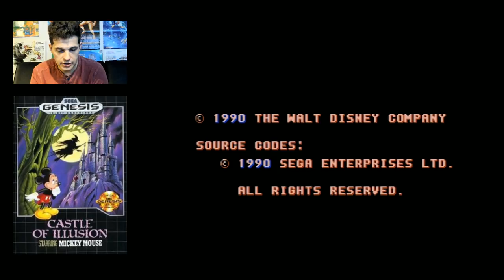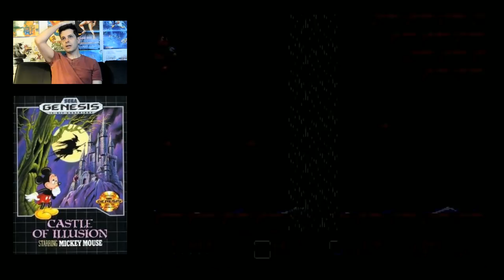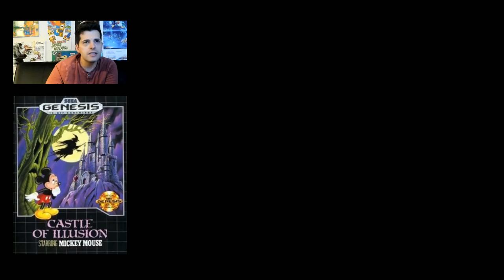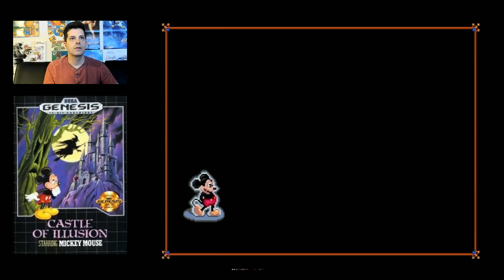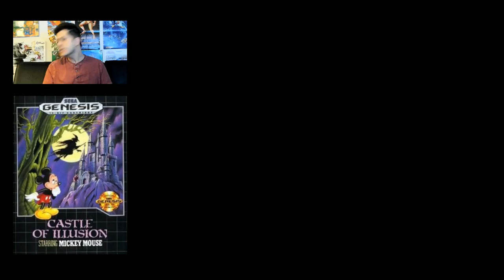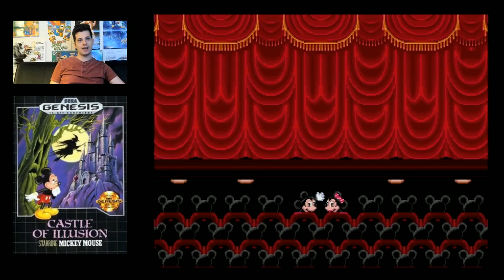Mickey Mouse Castle of Illusion (Sega Genesis) Mike Matei live stream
Mike Matei Live Stream - Castle of Illusion Starring Mickey Mouse